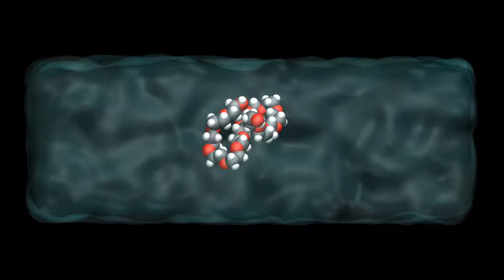LAMMPS tutorials | Polymer in water | Stretching the PEG molecule